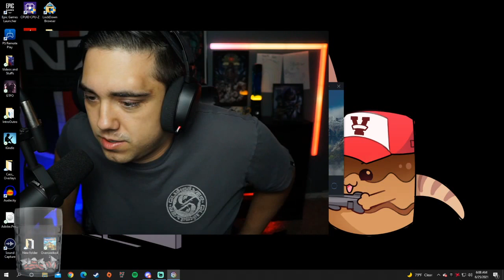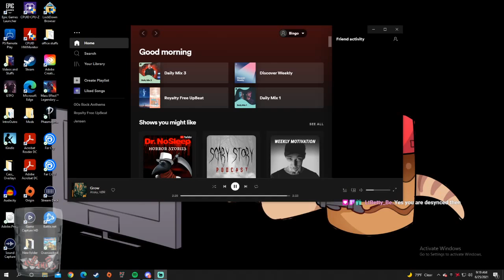I bought a wig for only 25 cents--It was a small price toupee. !Discord !charity !calltoarms